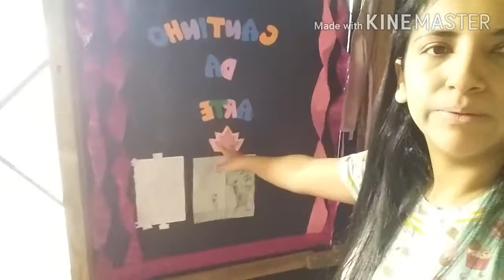Móveis Usados | Como ficou a loja?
Oie pessoal! Tudo bem?
Neste vídeo compartilho como ficou a loja depois de umas mudanças que tivemos que fazer, ficou muito bom trazendo.mais conforto e espaço para as crianças brincarem...